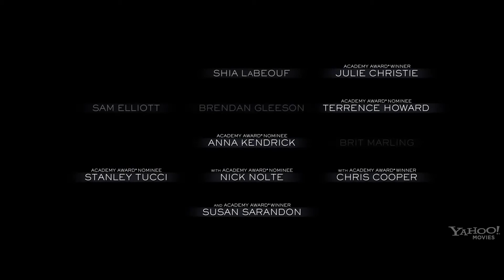The Company You Keep - Trailer 2013 [HD]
A thriller centered on a former Weather Underground activist who goes on the run from a journalist who has discovered his identity.